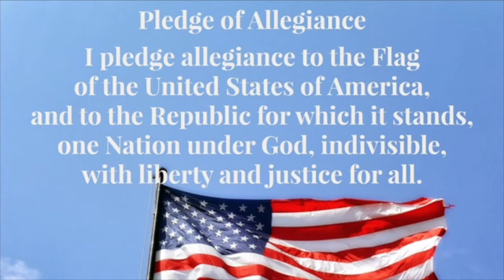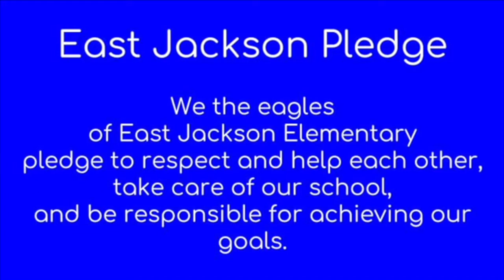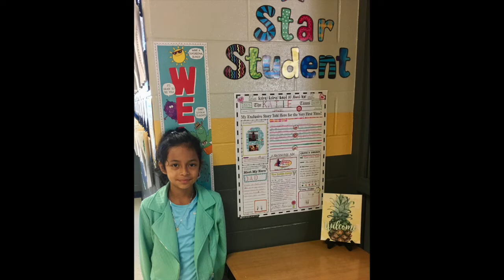EJAN: Friday 8-24-18